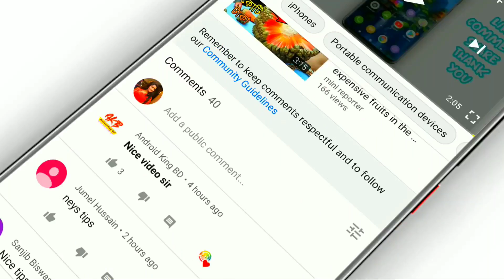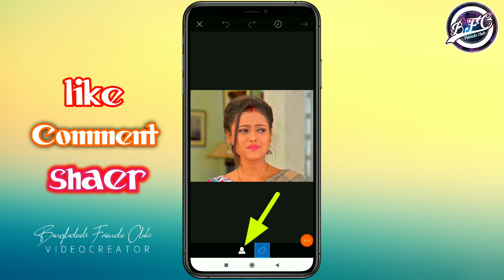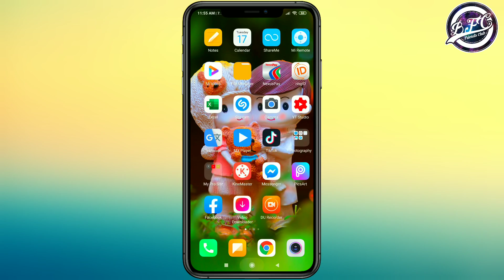How to change any photos background on "Picsart" easy step by Bangladesh friends club